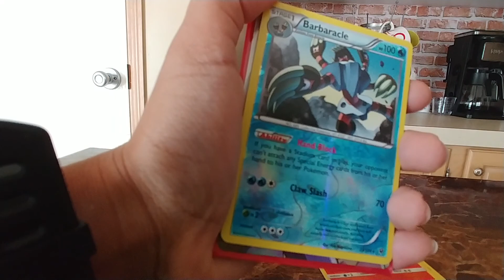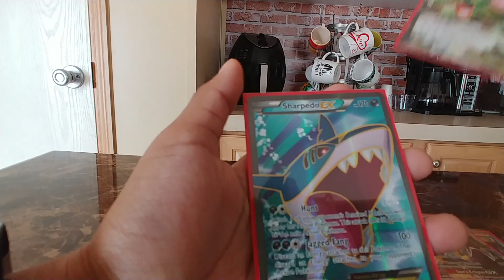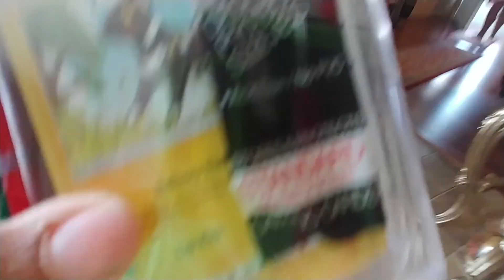Pokemon and more part 1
Very awesome TOYS